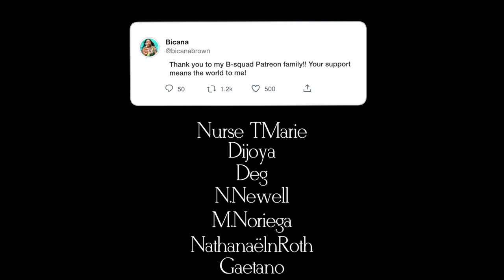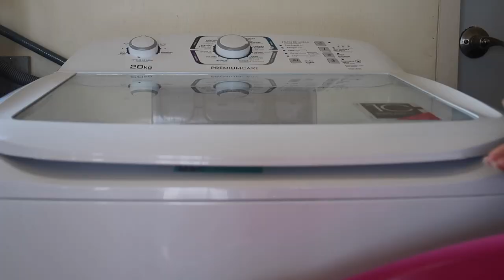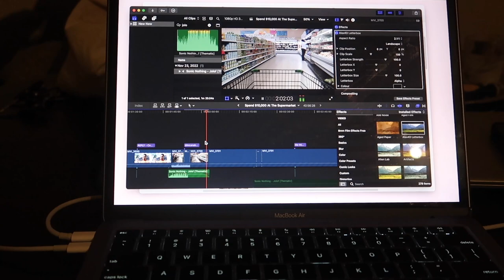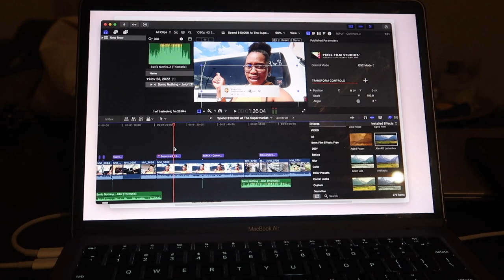Living Alone In Jamaica Vlog | Work From Home + Maintenance + Cleaning + Cooking etc Vlogmas Day 14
Heyyyy Thank you so much for your support!! I hope you enjoy this video. Living Alone In Jamaica Vlog | Work From Home + Maintenance + Cleaning + Cooking etc Vlogmas Day 14

♡ LET’S CONNECT!

⊹ Bicana Brown
⊹ 26
⊹ Jamaican

♡ Editing
⊹ Final Cut Pro X
⊹ Photoshop